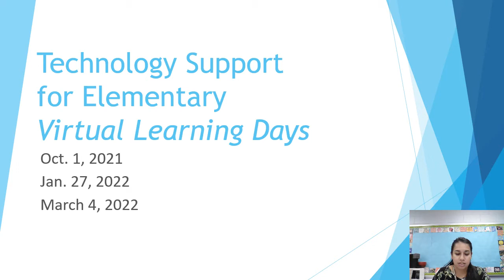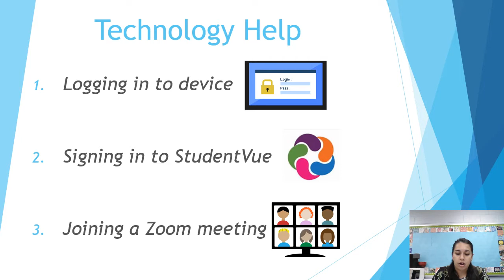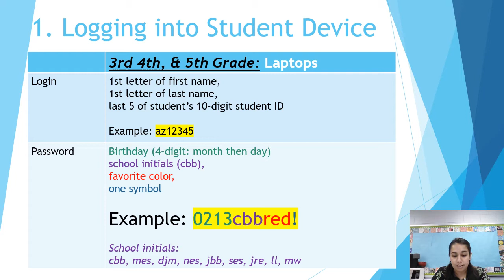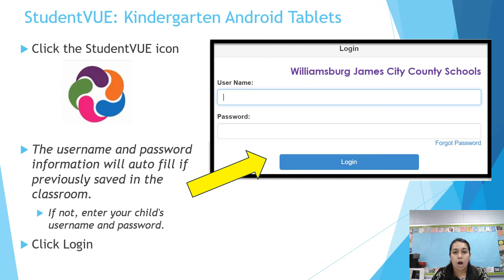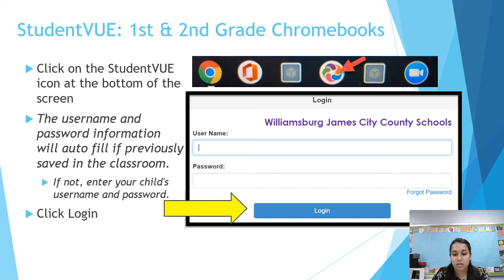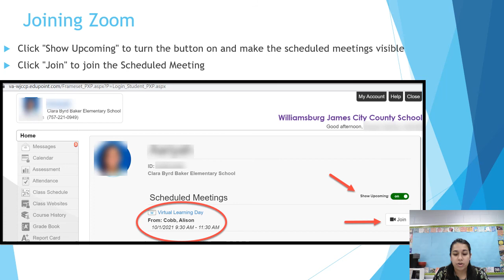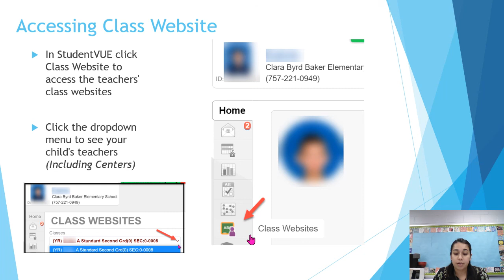Tech Support Resource Elementary VLD (Spanish Version)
El viernes 1ro de octubre es el Día de Aprendizaje Virtual - ¡Vea este video para aprender tener acceso a StudentVUE, páginas web del Salón de Clase, reuniones vía Zoom y más! Crédito: Personal de la Escuela Clara Byrd Baker
Friday, October 1 is a Virtual Learning Day – Watch this video to learn how to access StudentVUE, Classroom Websites, Zoom Meetings and more! Credit: Clara Byrd Baker Staff